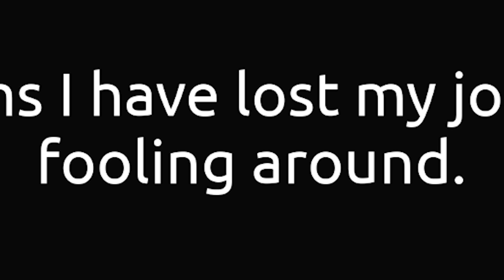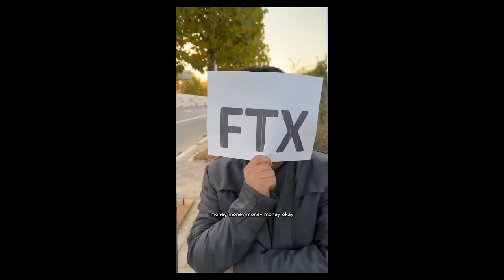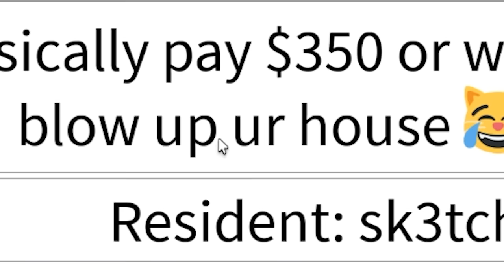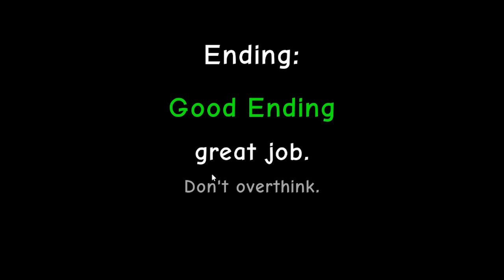ROBLOX FORGET TO PAY RENT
cough up the dough

*GAME IS CURRENTLY UNDER CONSTRUCTION IDK WHAT GOIN ON*

►Code: sketch